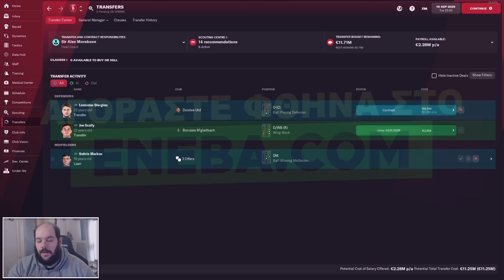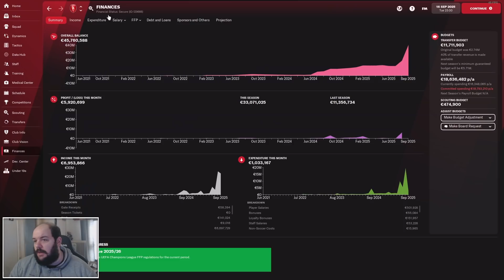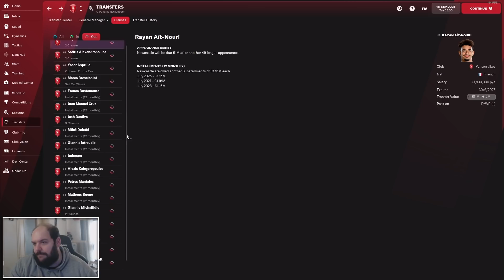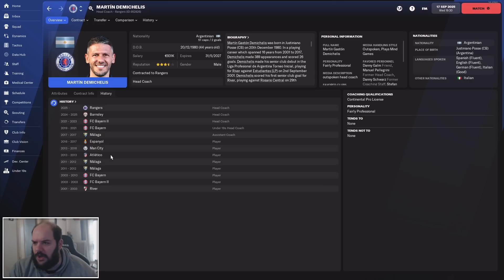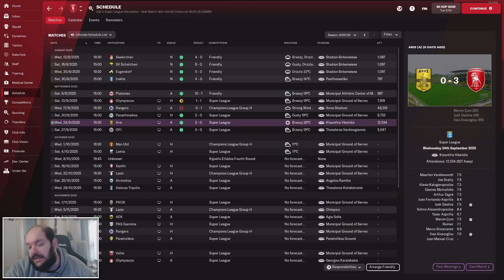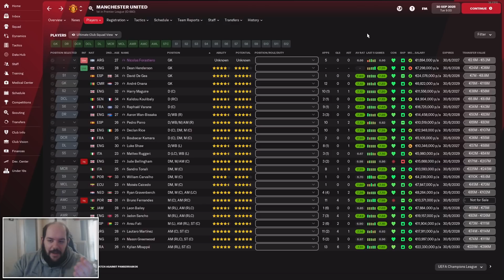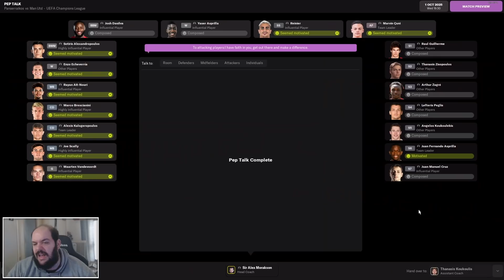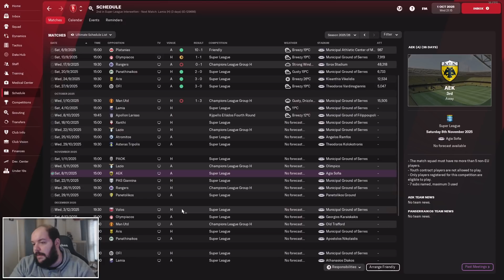Πρώτα ματς και το Champions League δεν αστειεύεται!! | Football Manager 2022 ΠΑΝΣΕΡΡΑΪΚΟΣ #32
Χρησιμοποιήστε τον κωδικό AlexMorak για να πάρετε 3% ΕΚΠΤΩΣΗ στην αγορά του Football Manager!

•Setup & Gear:
▶Case: Deepcool Dukase V2
▶CPU: Ryzen 7 3700X 3,6 GHz
▶RAM: G.Skill Ripjaws V 32GB 3200MHz DDR4
▶Motherboard: MSI B450 Tomahawk Max
▶PSU: Corsair TX-M Series TX650M 80Plus Gold
▶GPU: Gigabyte GTX 1660 Ti 6GB Windforce
▶Sound Card: Creative Sound Blaster GC7
▶M.2: Adata XPG Spectrix S40G RGB 256GB
▶SSD: OCZ Trion 150 240GB
▶HDD: Western Digital Caviar Blue 1TB
▶HDD: Seagate Barracuda 2TB
▶Camera: Logitech HD Webcam C920
▶Microphone: Samson Meteor
▶Headphones: Creative SXFI Gamer
▶Speakers: Creative SBS E2500
▶Keyboard: Sharkoon Skiller Mech SGK3
▶Mouse: Razer Basilisk
▶Controller: Microsoft Xbox One S Wireless
▶Main Monitor: Samsung T22E390EW
▶Secondary Monitor: Turbo-X TX-215MXC
▶Chair: Anda Seat AD12XL Kaiser II

Καλή θέαση!